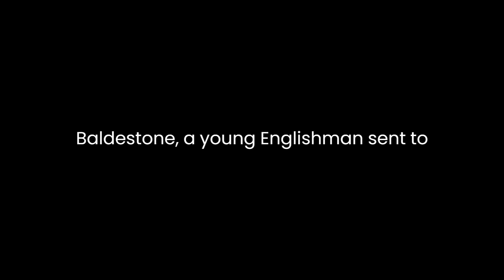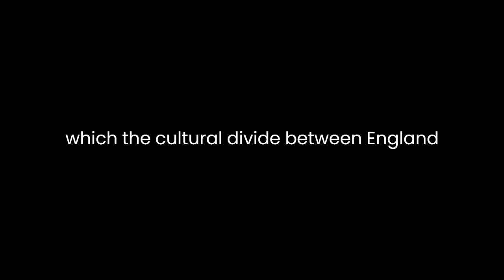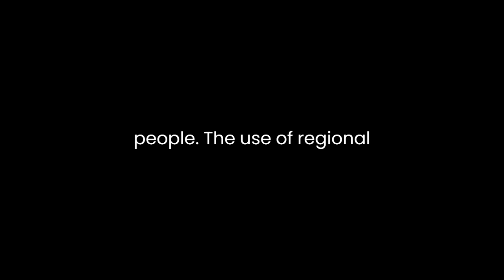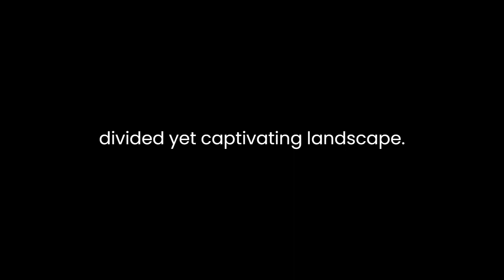"Rob Roy (Waverley Novels, #4)" By Walter Scott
"Rob Roy" by Sir Walter Scott is a rich tapestry of historical fiction woven with vivid characters, political intrigue, and the rugged landscapes of 18th-century Scotland. Set against the backdrop of the Jacobite uprising and the aftermath of the Union of 1707, the novel delves into themes of loyalty, honor, and the clash between different cultures and ideologies.At its core, the novel follows the journey of its protagonist, Francis Osbaldistone, a young Englishman sent to his uncle's estate in Northumberland to learn the trade of commerce. However, fate leads him to Scotland, where he becomes embroiled in the world of the Highland clans, encountering the enigmatic and charismatic figure of Rob Roy MacGregor. Through Francis' eyes, the readers witness the complexity of the social and political landscape of the time.Scott's masterful depiction of characters is evident in the portrayal of Rob Roy, a larger-than-life figure whose charisma and honor command both respect and admiration. Despite being an outlaw in the eyes of the English authorities, Rob Roy embodies a sense of justice and loyalty to his clan, earning him the status of a legendary folk hero. His interactions with Francis serve as a lens through which the cultural divide between England and Scotland is explored, highlighting the clash of ideologies and loyalties.The novel's setting plays a pivotal role, as Scott intricately weaves the rugged beauty of the Scottish Highlands into the narrative. The landscapes serve as more than a backdrop; they become an integral part of the story, reflecting the untamed spirit of the Highlanders and emphasizing the contrast between the urban sophistication of England and the untamed wilderness of Scotland.Furthermore, Scott's narrative technique shines through his vivid descriptions and use of dialects, immersing the reader in the linguistic richness of the Scottish people. The use of regional dialects not only adds authenticity but also contributes to the characterization and atmosphere of the novel.Moreover, the theme of loyalty is a constant thread woven throughout the story. Francis grapples with conflicting loyalties—between his family's expectations and his growing admiration for Rob Roy, between his English heritage and the allure of the Scottish way of life. This internal conflict drives Francis' character development and serves as a reflection of the larger conflict between nations and cultures.Scott skillfully incorporates historical events, such as the Jacobite rebellion and the aftermath of the Union, into the narrative, providing a nuanced understanding of the political tensions of the time. Through the interactions of the characters and their affiliations, the novel sheds light on the complexities of loyalty, honor, and the consequences of political unrest.In conclusion, "Rob Roy" stands as a testament to Scott's mastery of historical fiction, blending elements of adventure, romance, and political intrigue against the backdrop of a divided yet captivating landscape. Through compelling characters, rich descriptions, and exploration of themes such as loyalty and cultural identity, Scott creates a timeless work that continues to resonate with readers, offering a glimpse into a tumultuous yet fascinating period of history.